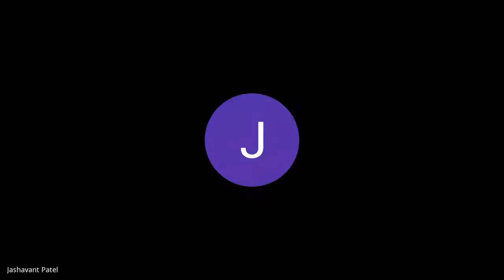'Science of Agnihotra', by Dr. Arun Kumar Upadhyaya, IPS (Retd)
The above  lecture was delivered by Dr. Arun Kumar Upadhyaya, IPS (Retd) from Odisha in the International Seminar on Spiritual and Scientific Dimensions of Agnihotra organised by Maharshi Dayanand Saraswati Chair (UGC), Maharshi Dayanand University, Rohtak